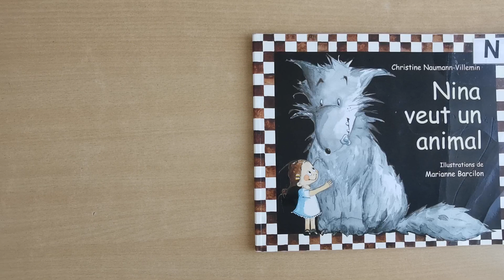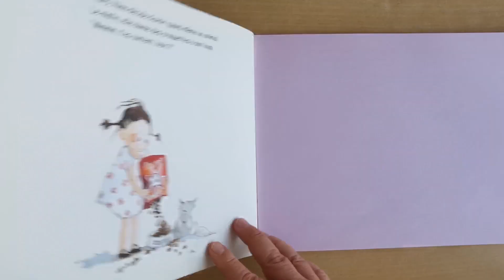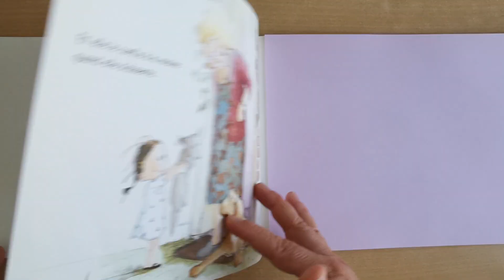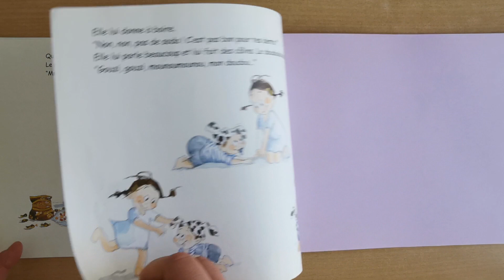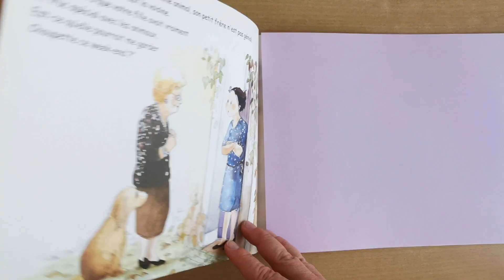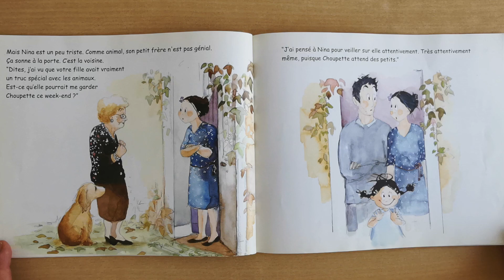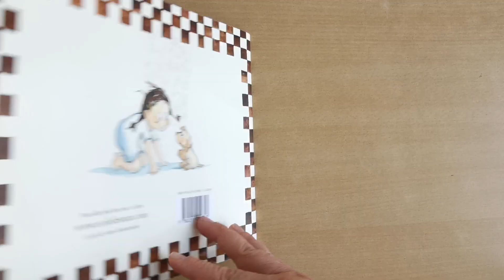Nina veut un animal